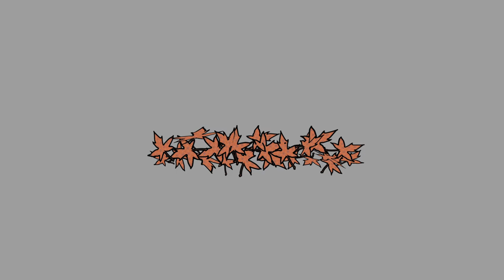LaVitrola.cl: Camilo Antileo - Nada es Amor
Video del solista Camilo Antileo, registrado en el Parque Balmaceda (comuna de Providencia, Santiago)
2011